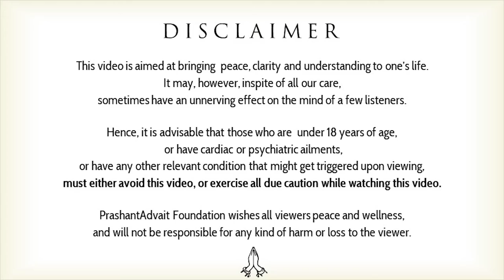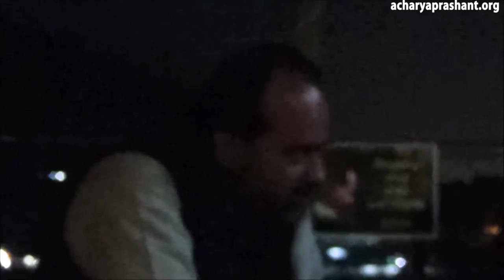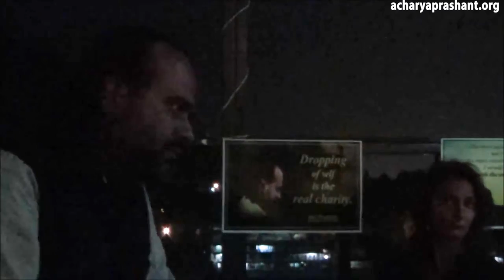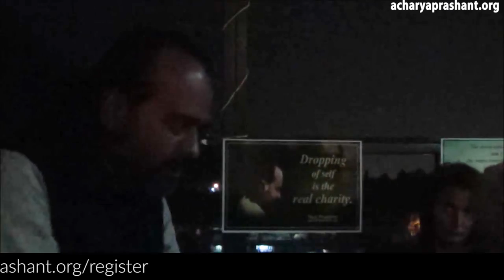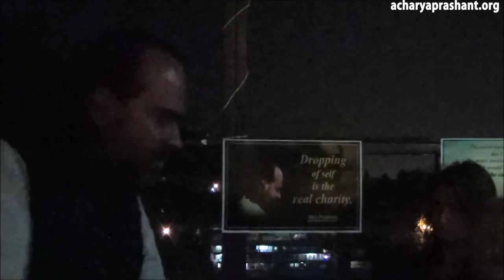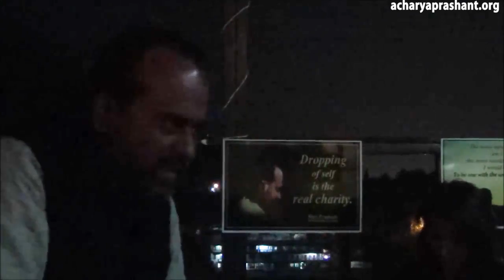It is only with the eyes of Truth that you see the false as false || Acharya Prashant (2016)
Context:
How to know what is right or wrong?
How to know what is false in life?
How to see things as it is?